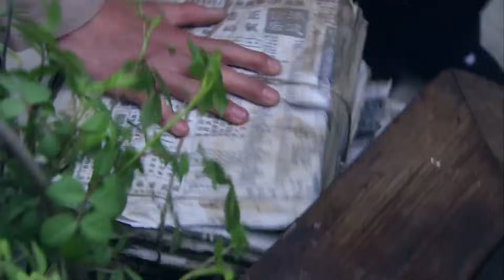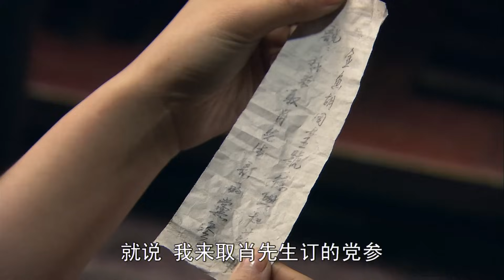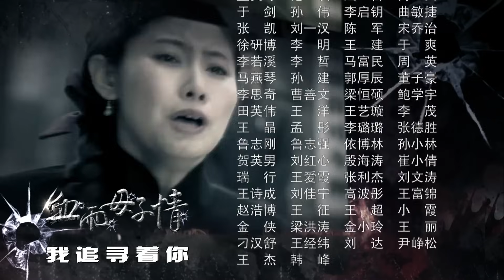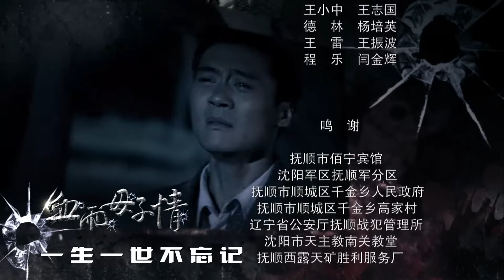《雪狼女英雄》03 | 为大义屡次陷入绝境的女战神 面对敌人枪口无所畏惧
导演：侯明杰
主演：谢君豪、张恒、孙天宇
《雪狼女英雄》讲述了抗战年间，毫无血缘关系却相依为命的一对母子宁广冬与金宝在小白龙的大力帮助下，突破重重危机的亲情故事。